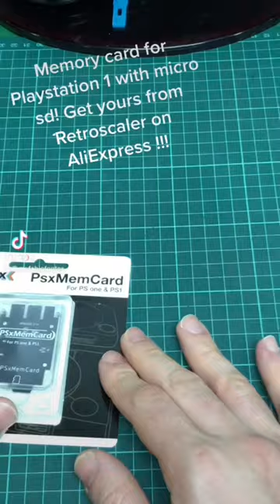New memory card for Playstation with micro sd